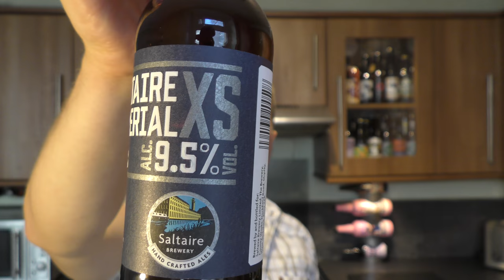Saltaire Imperial IPA By Saltaire Brewery | British Craft Beer Review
Recorded In 4K Ultra HD Real Ale Craft Beer Reviews Saltaire Imperial IPA By Saltaire Brewery | British Craft Beer Review